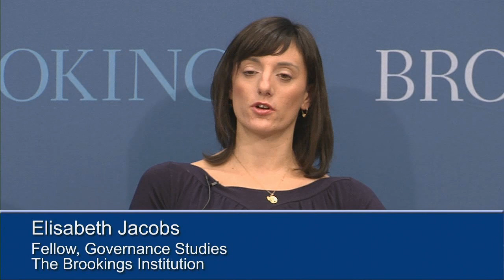Need a More Inclusive, Equitable Agenda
Elisabeth Jacobs: Just getting back to where we were a few years ago isn't enough; our goals as a nation need to change, We need an agenda that's more inclusive and equitable for all Americans. Campaign 2012: Strategies for Economic Growth